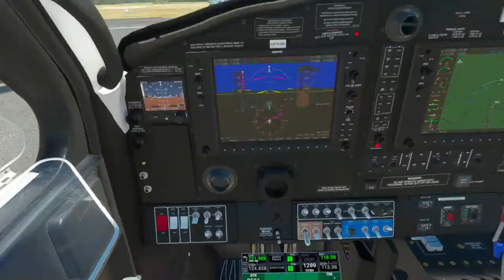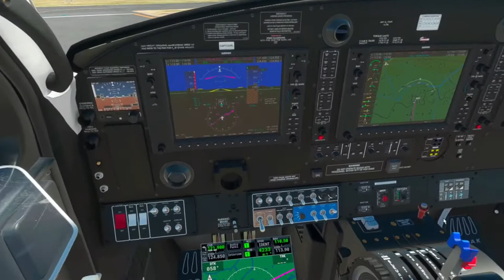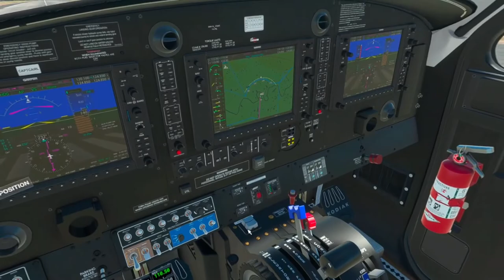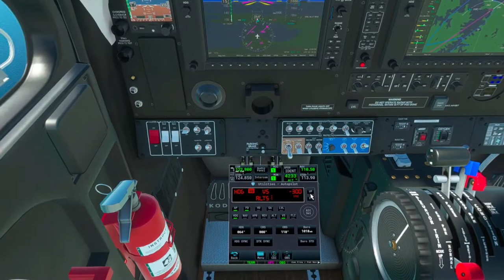MSFS 2020 -The Brand New Kodiak 100 Amphibian (Sydney Opera House Water Landing) VR